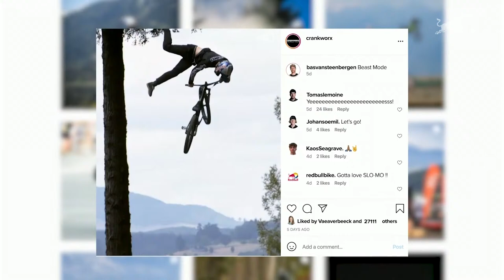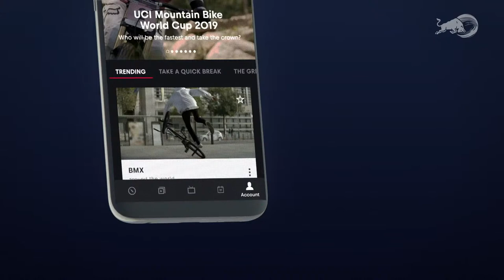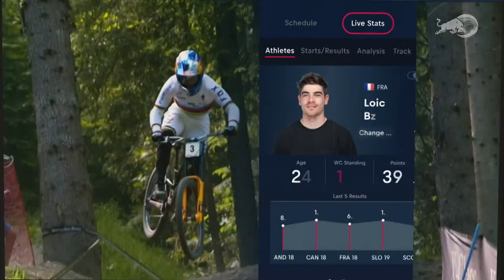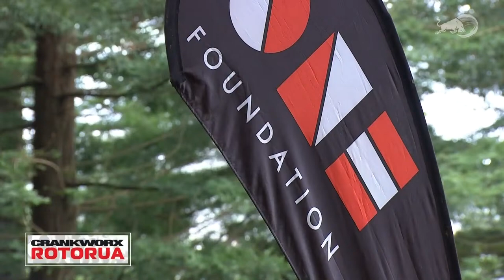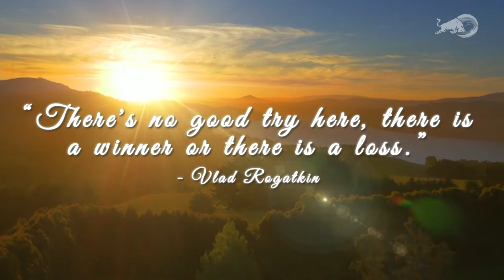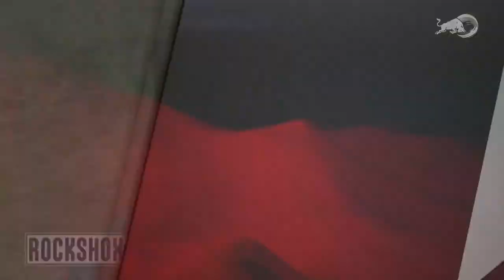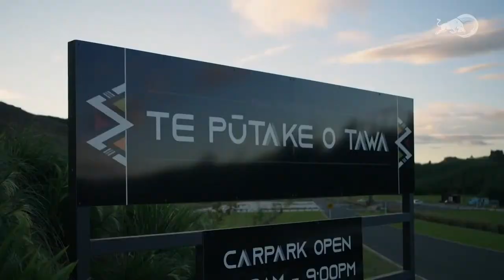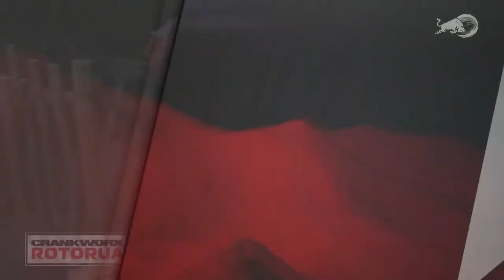REPLAY: Crankworx Rotorua Maxxis Slopestyle in Memory of McGazza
The Crankworx FMBA Slopestyle World Championship will close out its season in 2021 from the dirt gold and amidst the mighty Redwoods of Skyline Rotorua Gravity Park.

New Zealand’s grand master of the discipline, Kelly McGarry, and his building partner, Tom Hey, designed and built one of the best slopestyle courses in the world before McGarry passed away in 2016. The event was renamed in his honour.

The Rotorua event is a special one for many reasons. Like every Crankworx Slopestyle, it is the marquee event of the festival, bringing together the elite of the discipline eager to prove themselves and start their season off with a bang.

Crankworx returns to the southern hemisphere for another exciting edition of the Rotorua mountain bike festival. In the grand finale of the Crankworx World Tour, champions will be decided, as Rotorua continues its legacy as one of the most exciting riding venues on Earth.

► Who do you think will take the next Crankworx Slopestyle winner? Place your bets with the Crankworx Medal Predictor and be in with a chance of winning a new bike and more!